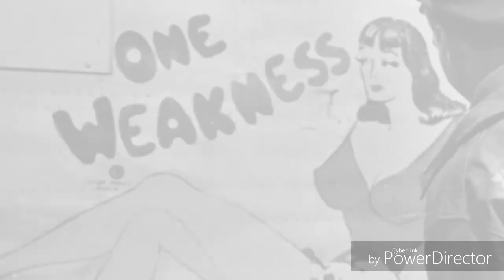THROWSTONE SET w/ Bombs Away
Handful of songs with our infamous jamming.

Song 1. Surfin'
Song 2. HOWLIN WOLF
Song 3. Walk Away
JAM/BOMBS AWAY

THROWSTONE